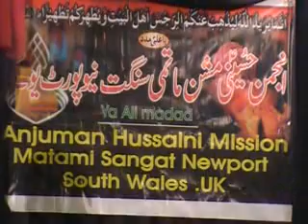2nd Muharram 1433 P1 Allama Ghazanfar Abbas Toosi@Hussaini Mission Newport 28-11-11.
Anjuman Hussaini Mission Matami Sangat Newport South Wales (uk)